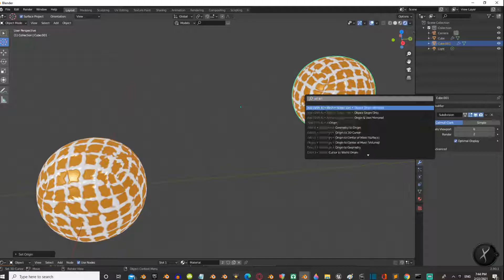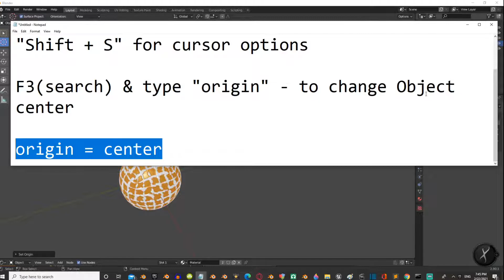Blender 3d 2.9 Tutoral - View, Cursor & Center of an object (origin)